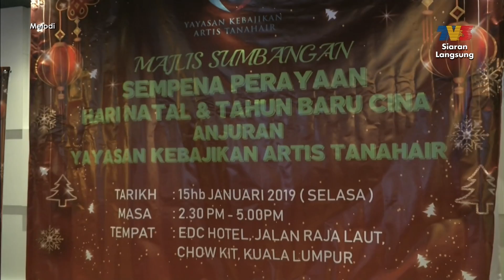Sumbangan sempena Tahun Baru Cina | Melodi (2019)